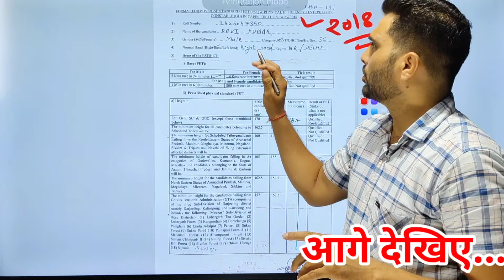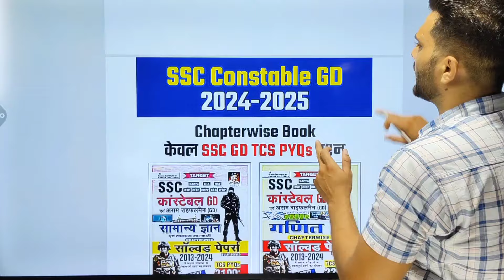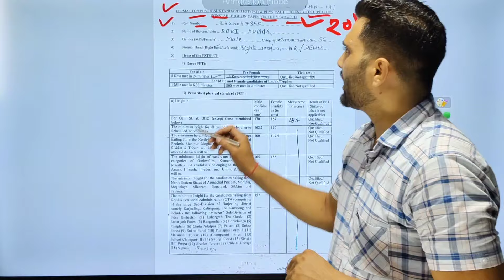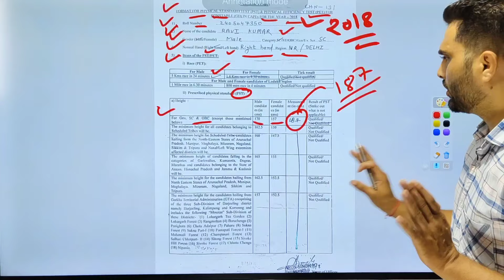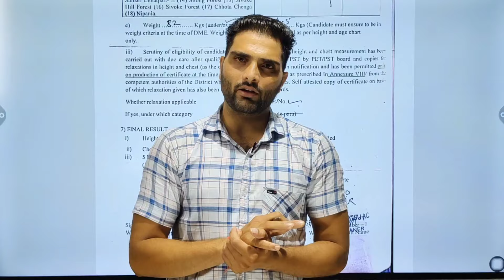🔥 SSC GD 2024 Physical Letter ऐसे भरना है, ये गलती बिल्कुल भी मत करना।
*SSC GD COMBO*
SSC Constable GD Hindi
1 *Maths*
2 *General Awareness*
3 *Reasoning GD*
4 *Hindi Language*
*GS Theory Book*
*SSC Constable GD English Medium*
1 *Maths Eng*
2 *General Awareness Eng Med*
3 *Reasoning Gd Eng*

SSC GD New Vacancy 2023- 24 | तैयारी कैसे करे जाने अजय सर से | SSC GD Best Strategy | SSC MAKER